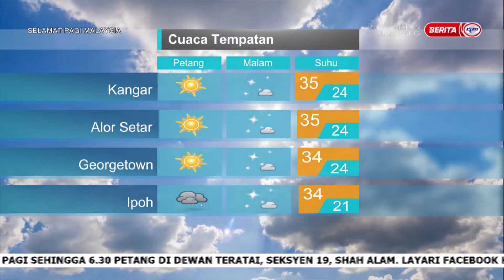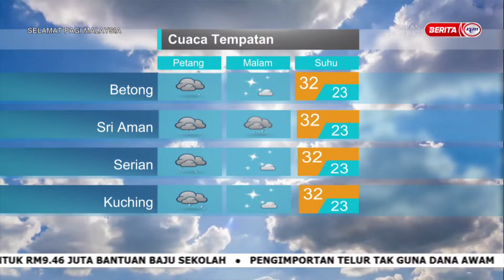16 MAC 2023 -SPM-MET MALAYSIA LAPORAN CUACA